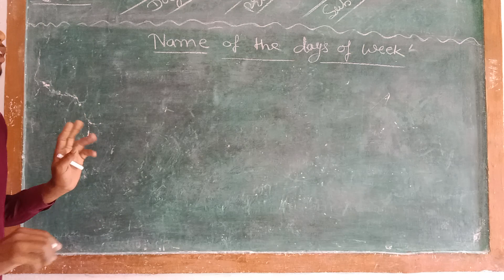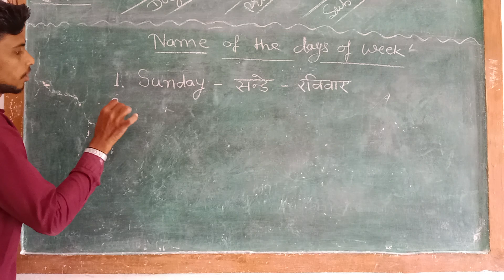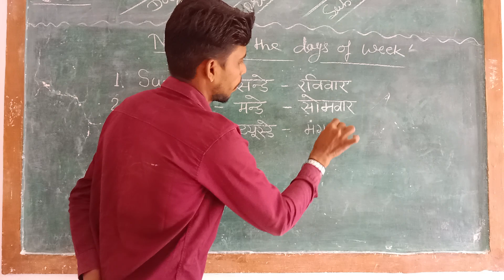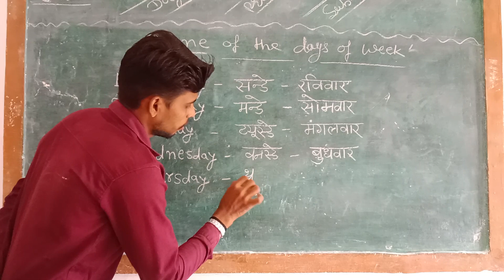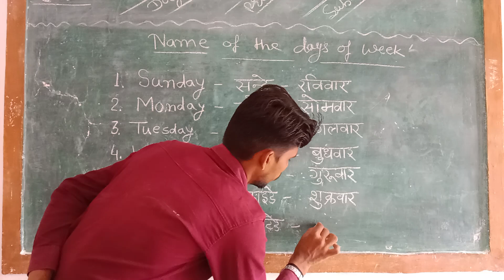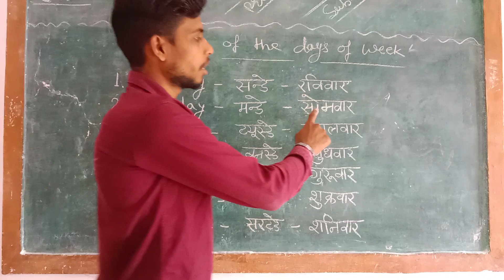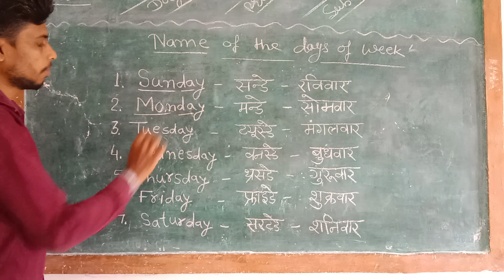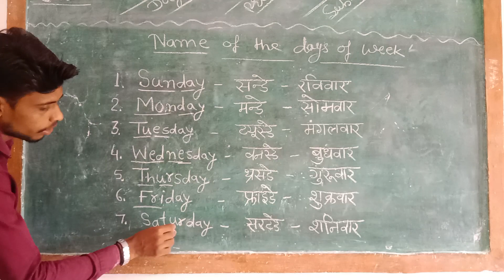day's of week ll सप्ताह के दिनों के नाम ll Sunday Monday ll